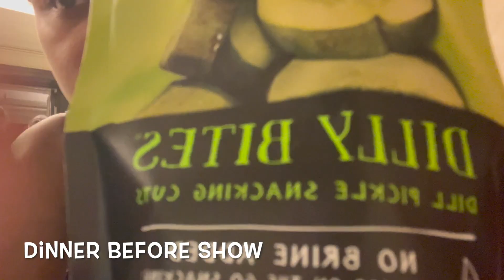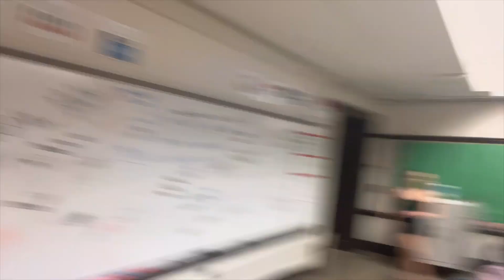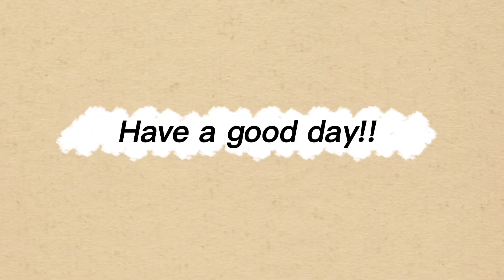A Not So NUTCRAKER, NUTCRACKER!